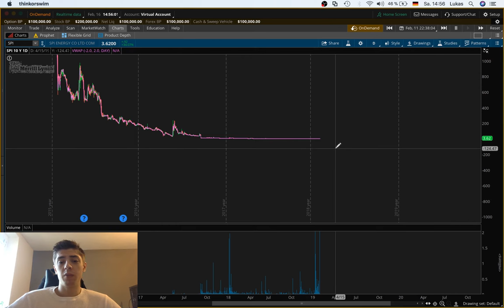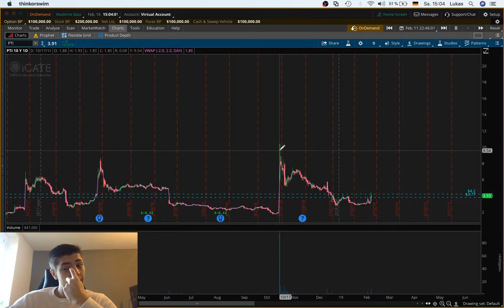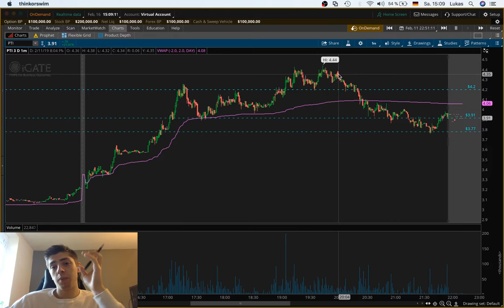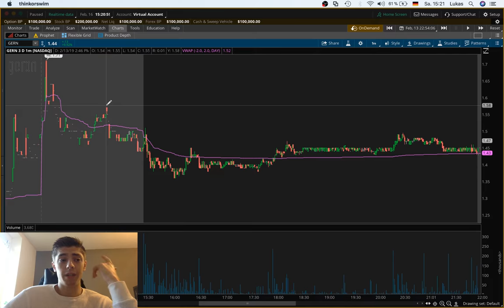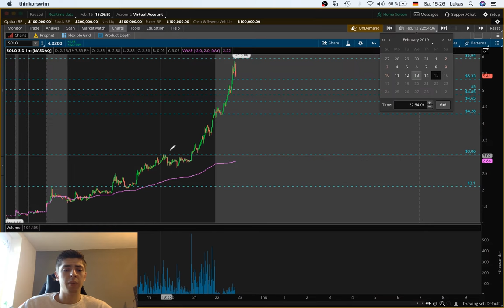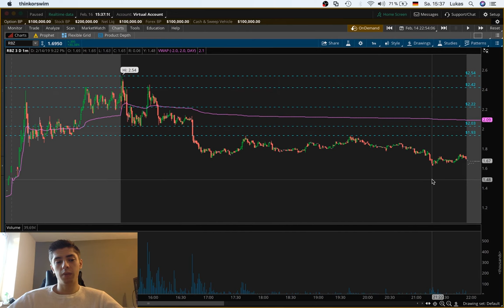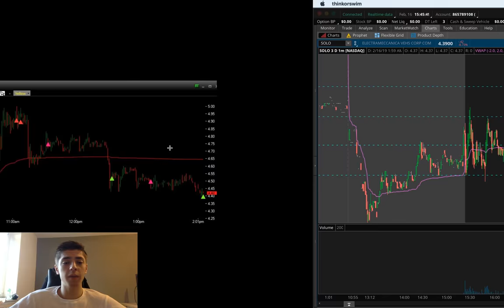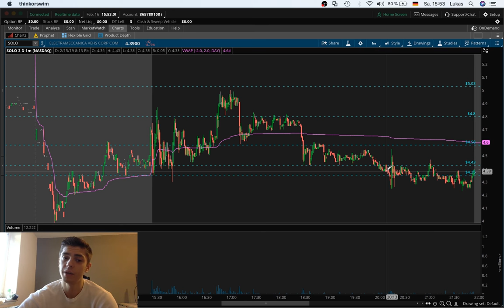Weekly recap | psychology | risk management and data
Please make sure to understand that I am not a financial advisor and that you should get some knowledge before considering trading.